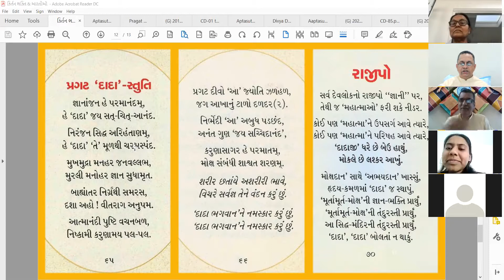08 Nov 2020 Dada Bhagwan JSS Aptaputra Bharatanandji Gujarati Satsang from Surat Temple India